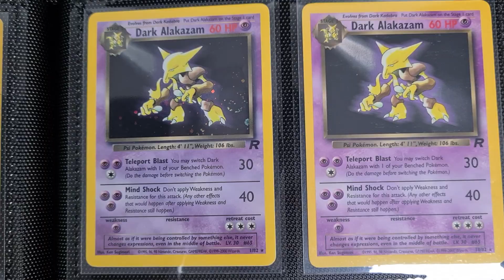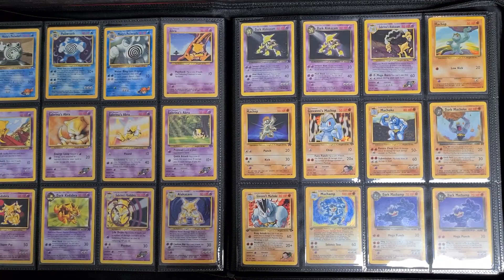Page 17 of the Vintage Pokémon Pokédex Binder!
Another great page of iconic Pokémon and cards, from the Dark Alakazam & Sabrina's Alakazam (one of the best) to a card that nearly everyone would have owned back in the day, the base set Machamp that came stamped as 1st edition, though Shadowless Machamp was the true 1st Edition.